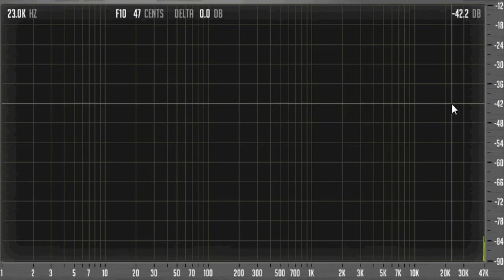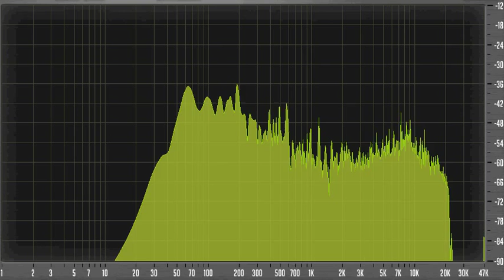Analog flanger test, Yamaha E1010, EHX Stereo Polychorus, EHX Flanger Hoax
Running three different loops through three different analog flanger effects.

The order of the loops are:

Dry loop once
Yamaha E1010,  2 settings, 50/50 mix on device
Vintage electro Harmonix Stereo Polychorus 2 settings + 2 against DAW
Electro Harmonix Flanger Hoax 4 settings + 4 against DAW
Dry loop once again

The loops are:

Strings: from Rhythm Lab Hiphop Orchestra - Fate_OrchestraLoop_087-Am.wav

Bass: Modular stuff from one of my tracks

Drums: from Meters - Just Kissed My Baby (from Rhythm Lab site)

I didn´t run the E1010 against the DAW, I think I should have, since the tracks mix very differently on DAW and directly on the effect unit.

All recordings have at least 30-40% feedback. Rate (delay on E1010) is tweaked by hand on some sounds.

The thing with the E1010 is, that the modulation depth is relative to the selected delay setting (10ms used for flanging, other options are 75,150,225 and 300ms), and on the 10ms setting the modulation LFO depth is not quite deep enough for dramatic flanging. The delay can be tweaked by hand, making deeper motion possible.

The Flanger Hoax mixed tracks at the end are lined up by hand in the DAW since the pedal creates a small delay to achieve the through-zero-flanging. I didn´t include a recording of dry/wet-mixing on the pedal to better compare with the Polychorus, since that one has only wet outputs.